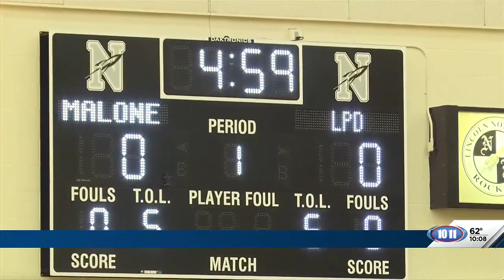'Unity in the Community' basketball fundraiser returns